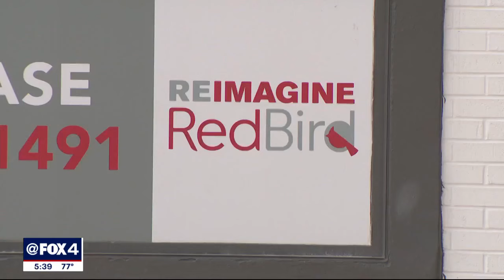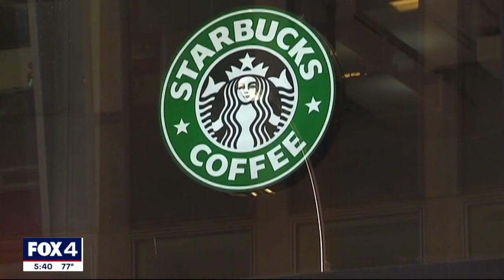Dallas College offers free job training at new workforce training facility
Dallas College's new workforce training facility at the Shops at RedBird mall offers job training for free.